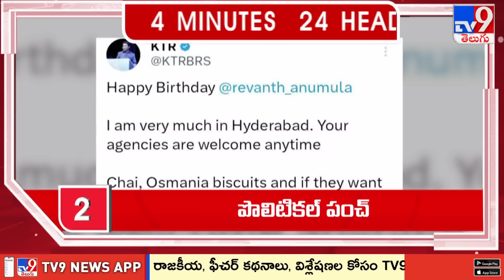4 Minutes 24 Headlines - TV9